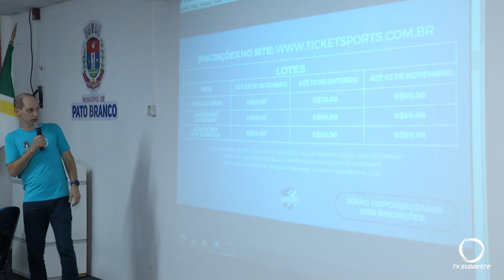Lançada terceira corrida da ACORPATO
Esportes: Lançada a terceira corrida da ACORPATO – Associação de Corredores de rua de Pato Branco.